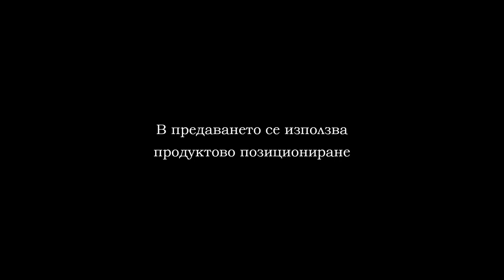Плажен волейбол Варна 08.2020г. 4 финал мъже